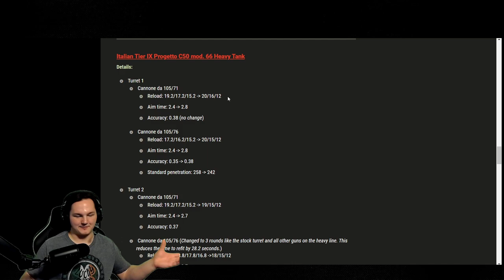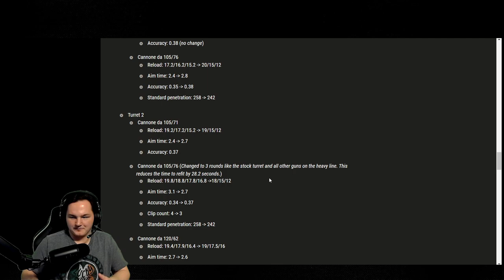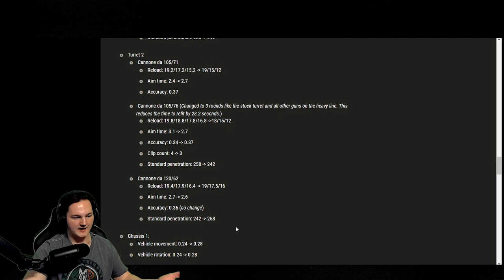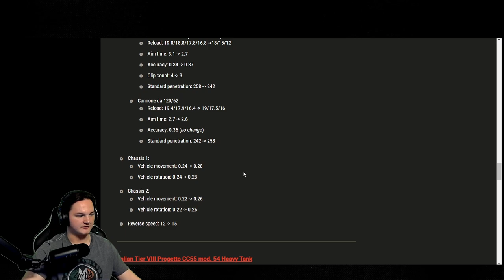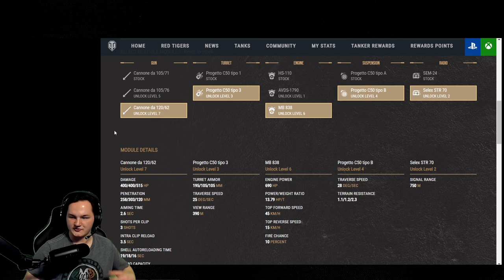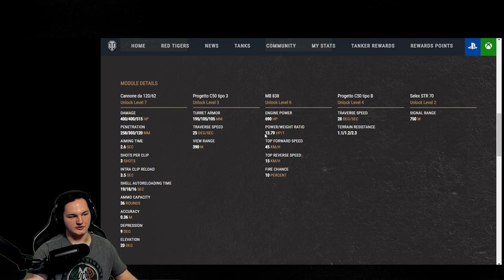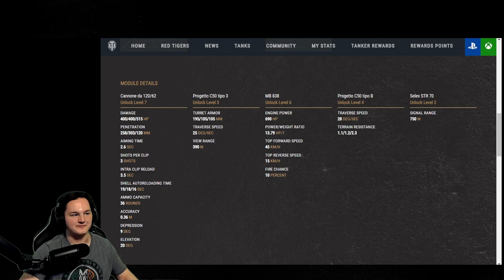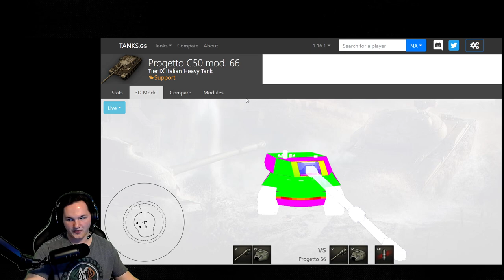Progetto C50 mod. 66 rework